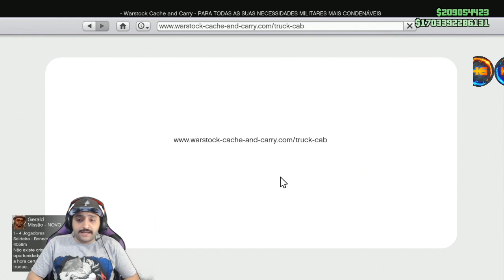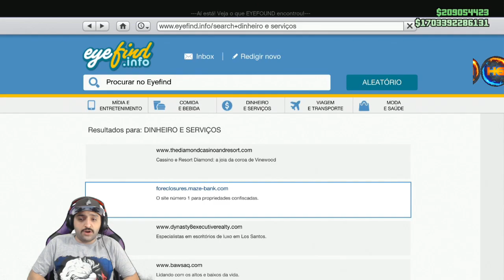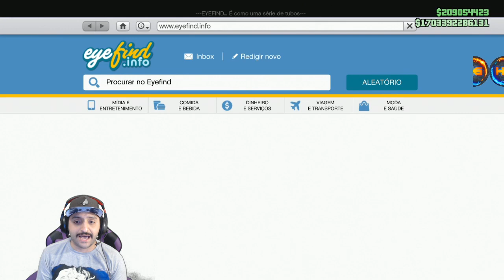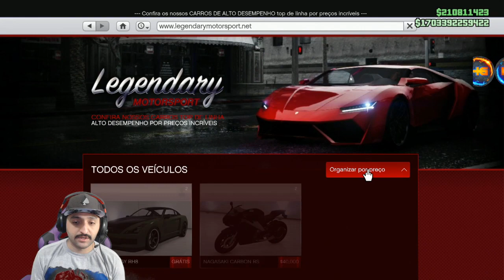**NOVO MÉTODO** SOLO S/KIT CRIMINIAL 100% DE ACERTO DUPLICAÇÃO MASSIVA 1 CARRO EM 5 MINUTOS XB1&PS4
▬▬▬▬▬▬▬▬▬▬▬ஜ۩۞۩ஜ▬▬▬▬▬▬▬▬▬▬▬

Gamertag (Xbox One):

Hermanos Gamer1

 ID:PS4

PSN: Hermanos_games
PSN: xXHERMANOSXx-yt
PSN: Hermanos_mod
LINK DO COMANDO:

• Modo diretor
• Trajes
• Dinheiro honesto
• Dicas
• Bugs

Canais parceiros